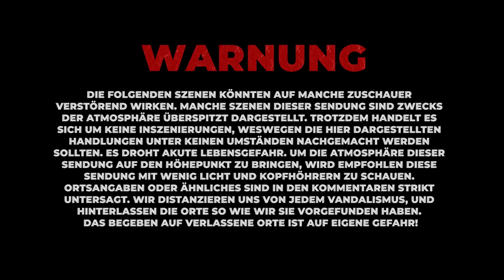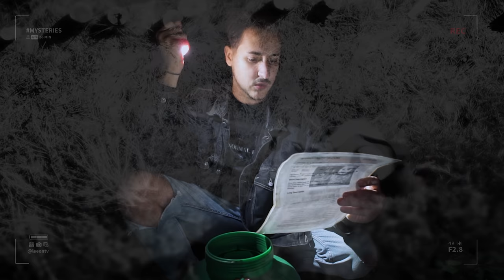ÜBERALL PUPPEN! 😨 HORROR Übernachtung im PUPPENWALD!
Bei unserem ersten Ort unserer Deutschland Tour führt es uns in Niedersachsen zu einem heimgesuchten Puppenwald. Dort machen wir nicht nur einen 24h Overnighter, sondern auch eine paranormale Untersuchung.

00:00 Einleitung
02:28 Die Erkundung
09:04 Die Vorbereitungen
15:39 KII-Meter Sitzung
19:01 Geisterportal Sitzung
25:25 Die Übernachtung
27:45 Der Morgen danach
31:17 Fazit/Abspann

➥WUNSCHLISTE FÜR DEUTSCHLAND TOUR 🎁
Für unsere Deutschlandtour brauchen wir immer wieder neues Equipment. Falls ihr den Trip supporten wollt, ist hier unsere Wunschliste aufgeführt! :)

➥PARTNER 🤝
OLIGHT - Die Firma der Firmen wenn es darum geht sich kompakte, robuste und extrem qualitative Taschenlampen zu kaufen.
WOLFGANGS - eine Familienunternehmen, welches sich auf die Herstellung von extrem hochwertige Messer spezialisiert hat.

➥POSTFACH 📦
Mühlenstr. 2
45894 Gelsenkirchen
Postfachnummer: 200604